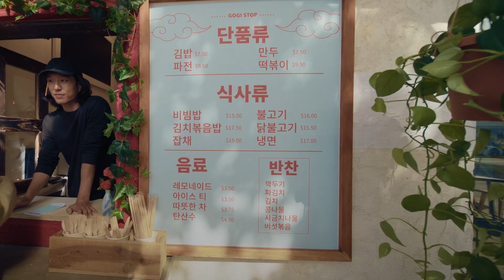Google's NEW AI Smart Glasses SHOCK The World! (2025 AR Future Decoded)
Could Google's new Android XR Gemini AI Glasses, unveiled with exciting potential at events like TED 2025, truly become your personal, **interactive language tutor** by their anticipated 2025 release? This isn't just about another gadget; we're exploring a potential revolution in how we learn and interact with new languages!

AR / VR Devices For Purchase:

Ray-Ban Meta Glasses

Meta Quest 3S 128GB

Amazon Echo Frames

In this video, we dive deep into how these AI-powered AR smart glasses driven by Google's advanced Gemini AI, could go far beyond simple live translation. Imagine:

🌍 Immersive Real-World Practice: Walk into any environment and see instant translations, identify objects with visual search, and get rich contextual information overlaid seamlessly in your field of view. Every street sign, menu, or conversation becomes a learning opportunity.
🧠 Active, Contextual Learning: Forget just passive memorization. Gemini AI could offer instant feedback on your pronunciation build your vocabulary based on your actual surroundings, and even generate conversational prompts to help you practice.
🚀 Our Hands-Free Language Coach: Learn on the go, without fumbling with your phone. These wearable tech glasses could make language acquisition a natural part of your daily life.

Here’s what we'll break down in this video:

The Tech Explained: What we know so far about the Android XR platform and the features of Google's new Gemini Glasses.
The Gemini AI Difference: How its multimodal understanding (text, images, audio) could power an unparalleled, truly interactive language learning experience.
Beyond Translation:What specific features (like memory assistance for vocabulary or AI-driven lesson plans) could transform these AR glasses into a comprehensive language tutor?
The Benefits:Could this mean faster fluency, more practical vocabulary retention, and a huge boost in speaking confidence?

Hurdles to Overcome: We'll also discuss potential challenges – from accuracy and battery life to privacy considerations and the learning curve itself.

Is this the future of language education? Could the Android XR Gemini Glasses become the ultimate tool for mastering a new tongue, potentially making traditional language apps work even harder to keep up?

👇 **What are YOUR thoughts?** Would you use AR glasses as your primary language tutor? What specific features would you be most excited about for learning languages with this **2025 tech**? Share your opinions and ideas in the comments below – let's discuss!

Timestamps:
00:00:00  Introduction to Google's Smart Glasses
00:01:42 Android XR and the AR Space
00:02:59 Android XR Unveiling
00:04:19  AI-Powered Memory Assistance
00:04:41  Decoding Gemini AI
00:04:54 Multimodal AI Explanation
00:05:11 How Gemini Works
00:06:21 Why 2025 Could Be Different
00:07:17  Responsibility and Privacy
00:07:20  Conclusion

Norris AI Decoded Digital Clone
What’s up, everyone! I’m the digital avatar of Norris, a leading technology professor. While Norris is busy teaching and pushing the boundaries of tech innovation, I’m here to deliver his carefully researched insights and share his latest video scripts with you. Think of me as your front-row seat to all the smart, thought-provoking content he’s crafting. And remember—Norris reads every comment, so don’t hesitate to jump into the conversation below!